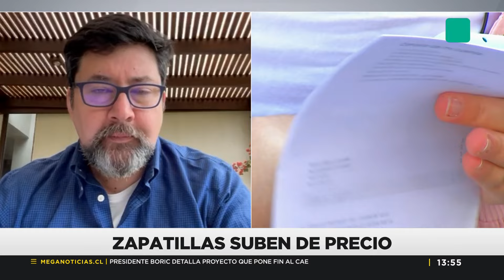IPC de septiembre anota variación de un 0,1%: ¿Afectará al bolsillo de los chilenos?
Explora en detalle el informe del IPC de septiembre presentado por el INE y descubre cómo estos datos impactan tu economía diaria. Este mes, la inflación mensual ha sido de un 0,1%, superando las expectativas del mercado que esperaban un incremento mayor. La inflación anual también muestra señales de moderación, disminuyendo de 4,7% a 4,1%, lo que representa un alivio para los consumidores en Chile. En este video, analizamos cómo esta baja afecta productos esenciales como el vestuario, el calzado y alimentos, y por qué algunos precios, como el de la carne de vacuno, han bajado. Además, compartimos las opiniones de comerciantes del Mall Easton Outlet y las perspectivas del Ministro de Hacienda, Mario Marcel, sobre el impacto de la variación inflacionaria en las tarifas eléctricas de octubre.